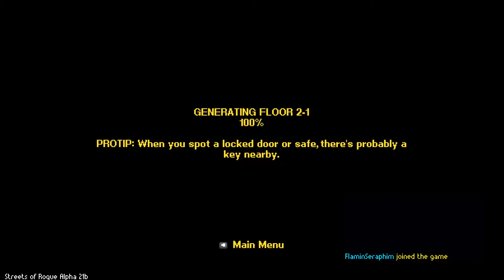Streets of Rogue Vampire and Gorilla with Litanah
Streets of Rogue Vampire and Gorilla with Litanah. Litanah Army and myself fight our way through the slums in the streets of rogue. We learn you can be friends with ghosts and that you don't want to be outside when there is radiation.